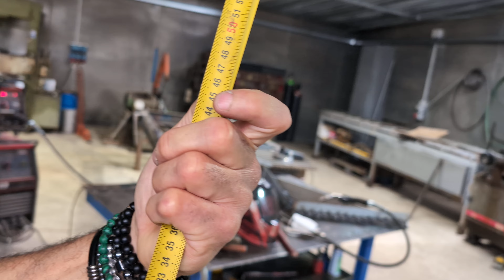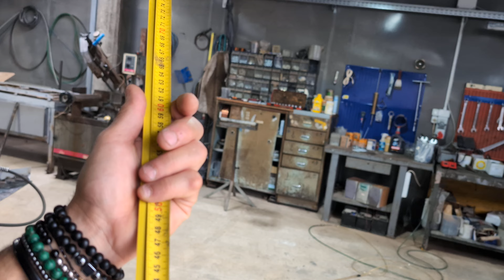quanti anni ha guardando un metro a nastro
quanti anni ha guardando un metro a nastro , sapendo la data di nascita